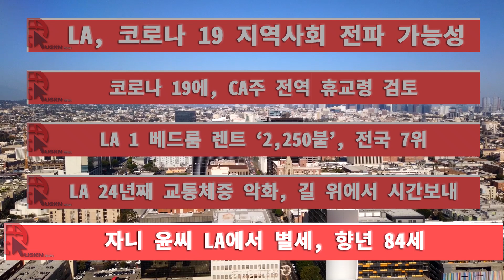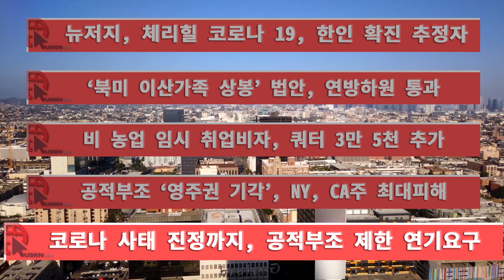한인뉴스 3월 10일 화